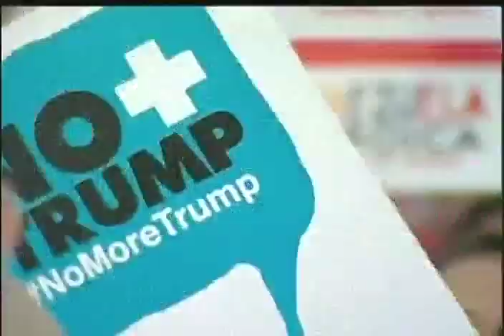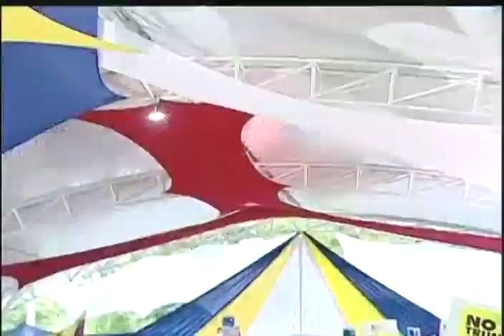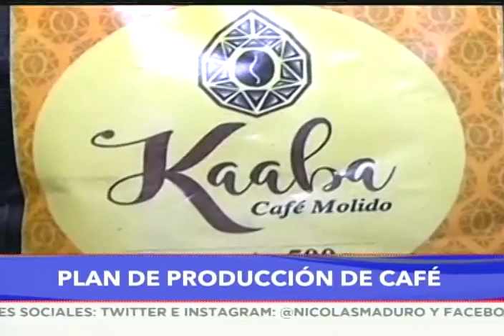Presidente Nicolás Maduro en acto con Consejos Comunales en Fuerte Tiuna, 5 septiembre 2019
Acto desde Fuerte Tiuna, en Caracas, para evaluar los avances del Plan Ofensiva Comunal 2019, dirigido por el Presidente de Venezuela, Nicolás Maduro.